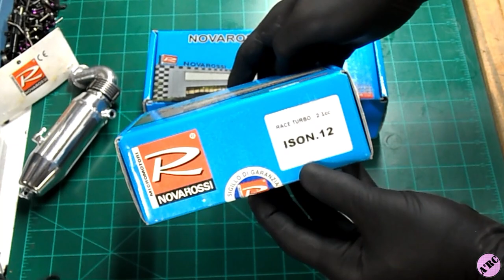Novarossi ISON 12R - Boost Port Explained - Nitro Engine Overview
This is Advanced RC Adventures (A2RC)
 - This is a channel where we investigate, explore, build, explain, upgrade and advance Nitro RCs to another level
 - Come start a new adventure with me

Vid made with Clipchamp (audio is not mine and is from the Free Clipchamp options)